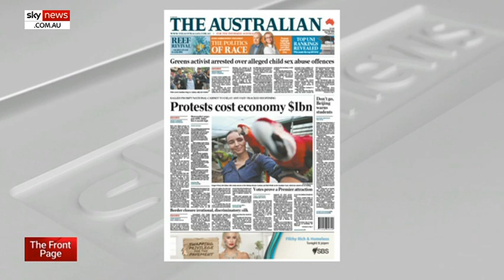Anti-racist protests to cost over $1 billion and prolong virus restrictions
Adoni Media Managing Director Leisa Goddard says the “30,000 people marching through the streets of Brisbane shoulder to shoulder” probably didn’t stop to count the cost of their actions which are now being felt by struggling Australian businesses.

The Australian is reporting “Black Lives Matter protests are expected to delay the easing of COVID-19 restrictions by at least a week, potentially costing the economy more than $1bn and preventing tens of thousands of people getting back to work”.

Because of the actions of a few thousand protesters, all Australians will be forced to “play a horrible waiting game to see how many if any of those protesters are now going to test positive for COVID-19”.

“While we all respect the right to protest… to do it at this time when we have businesses which have been locked down and we are only just starting to return to some sort of normality, is infuriating," Ms Goddard told Sky News host Peter Gleeson.

Image: AP